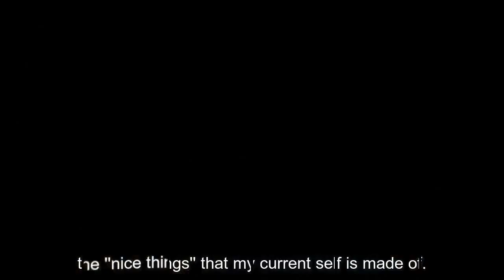Eminence in shadow S2 is Back ! Ep1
Hello Everyone im here to give you my thoughts on the return of eminence in shadow season 2 ep 1